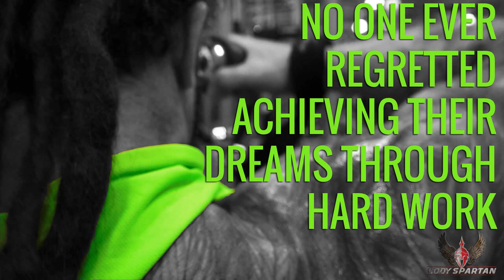ღღ Hot Fitness Transformation Perfect Female Workout Motivation Jeanette Elstad HD 2017 ღღ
share and sub  MORE MONEY MORE TIME YOUR CHOICE CLICK HERE! Bikini fitness models are often envied because of their almost perfect curves. A y body maybe nature-given,.

Colombian Fitness Model PAOLA USME shows how to try exercises and workout to get a perfect body.